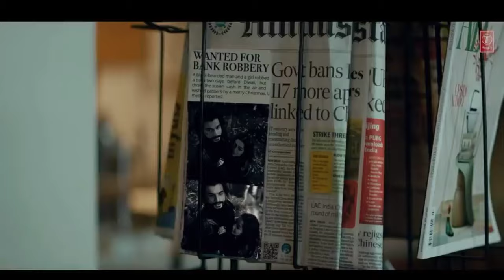Taaron Ke Shehar Full Song: Neha Kakkar | Jubin Nautiyal |Chalo le chale tumhe Taaron ke shehar me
Taaron Ke Shehar Lyrics

Haan chalo le chalein tumhein
Taaron ke shehar mein
Dharti pe yeh duniya
Hamein pyar na karne degi

Main to so nahi sakta

Main mar jaunga agar kabhi
Kehna pad gaya yeh sanam
Main tera hi hoon
Magar tera ho nahi sakta

Hamein maar hi na daale
Buri nazar yeh logon ki
Yeh hath chhudayenge

Log humse jalte hain
Jalte hain is baat pe
Kyun itne zyada khubsoorat
Lagte hain hum sath mein

Jo bhi ishq mein hote hain
Hote hain deewane se
Khushi nahi dekhi jaati
Mohabbat ki zamane se

Mujhe pata hai oh janam
Chahe kuchh bhi ho jaaye
Tu khud mar jayegi

 तारों के शहर Taaron Ke Shehar Hindi Lyrics – Neha Kakkar, Jubin Nautiyal September 20, 2020 by HindiTracks Taaron Ke Shehar lyrics in Hindi sung by Neha Kakkar, Jubin Nautiyal. The song is written by Jaani and music composed by Jaani. Starring Neha Kakkar, Sunny Kaushal. Tilte Song: Taaron Ke Shehar Singers: Neha Kakkar, Jubin Nautiyal Lyrics: Jaani Music: Jaani Music Label: T-Series Taaron Ke Shehar Lyrics in Hindi ना चैन से जीने देगी ना चैन से मरने देगी ना चैन से जीने देगी ना चैन से मरने देगी हाँ चलो ले चलें तुम्हें तारों के शहर में धरती पे ये दुनिया हमें प्यार ना करने देगी चलो ले चलें तुम्हें तारों के शहर में धरती पे ये दुनिया हमें प्यार ना करने देगी जो तुम ना मेरी बाहों में मैं तो सो नहीं सकता खुदा ने तुझको दिया मुझे तुझे मैं खो नहीं सकता मैं मर जाउँगा अगर कभी कहना पड़ गया ये सनम मैं तेरा ही हूँ मगर तेरा हो नहीं सकता हमें मार ही ना डाले बुरी नज़र ये लोगों की ये हाथ छुडायेंगे ना हाथ पकड़ने देगी हाँ चलो ले चलें तुम्हें तारों के शहर में धरती पे ये दुनिया हमें प्यार ना करने देगी हो.. चलो ले चलें तुम्हें तारों के शहर में धरती पे ये दुनिया हमें प्यार ना करने देगी लोग हमसे जलते हैं जलते हैं इस बात पे क्यूँ इतने ज्यादा ख़ूबसूरत लगते हैं हम साथ में लोग हमसे जलते हैं जलते हैं इस बात पे क्यूँ इतने ज्यादा ख़ूबसूरत लगते हैं हम साथ में जो भी इश्क में होते हैं होते हैं दीवाने से ख़ुशी नहीं देखी जाती मोहब्बत की ज़माने से मुझे पता है ओ जानम चाहे कुछ भी हो जाए तू खुद मर जाएगी जानी ना मरने देगी हाँ चलो ले चलें तुम्हें तारों के शहर में धरती पे ये दुनिया हमें प्यार ना करने देगी

Taaron Ke Shehar Song: Neha Kakkar, Sunny Kaushal | Jubin Nautiyal |Jaani | Bhushan Kumar | Arvindr